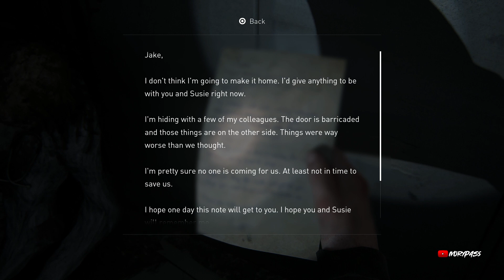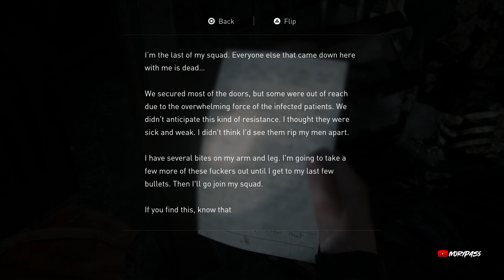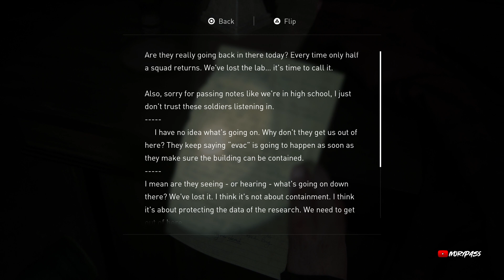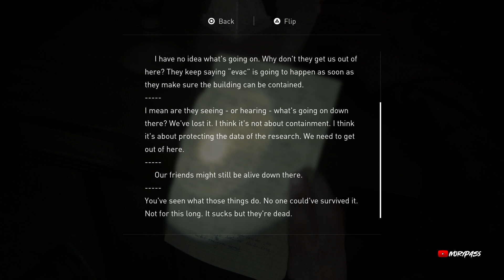The Last of Us II | Episode 23 | A BOSS Fight (WTF IS THAT?!)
At the bottom levels of the Seattle Hospital we encounter a very creepy and exaggerated infected...thing. But with a little luck, we run right through the monster and make our way back to the aquarium where we hope to help Yara with the supplies we risked our lives for.